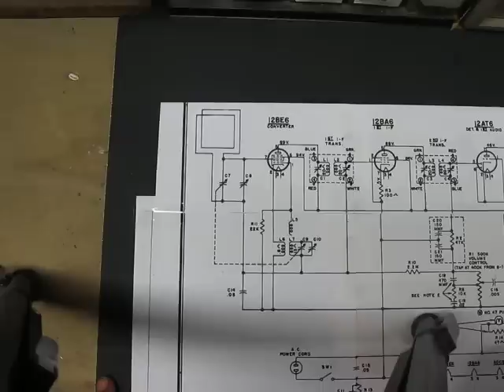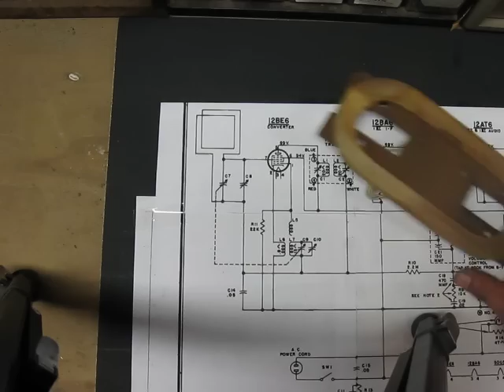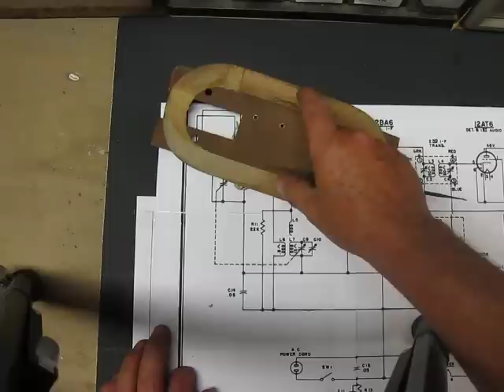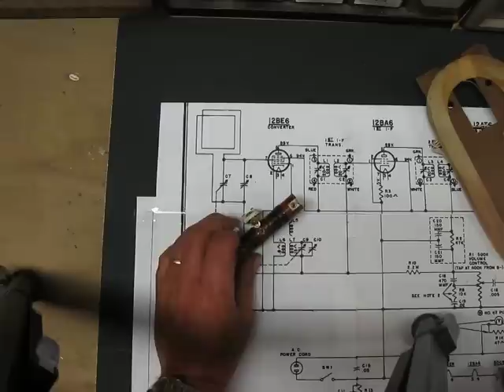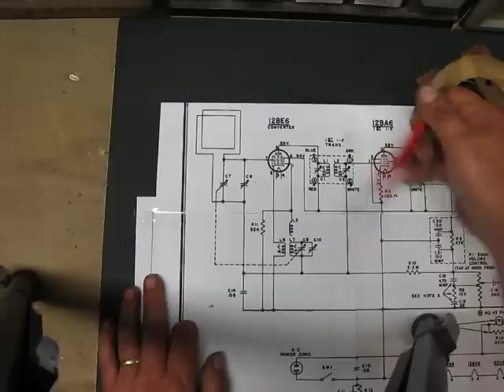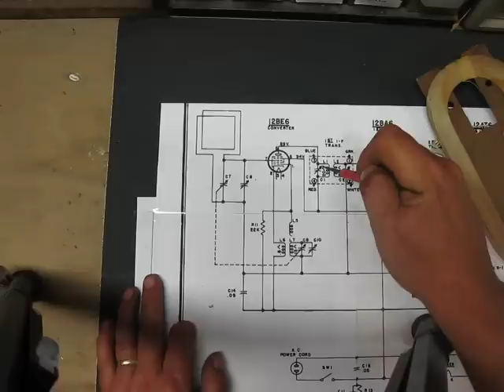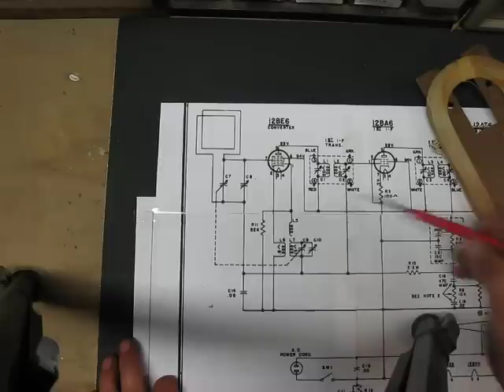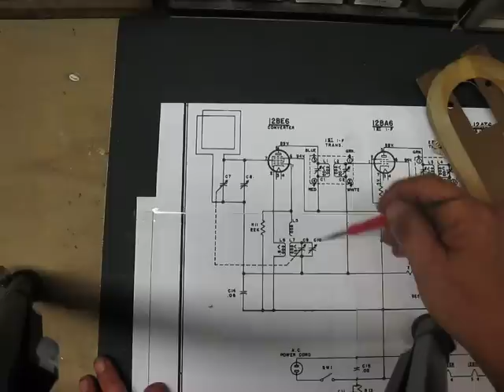Radio Theory Part 1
Here's part 1 of basic radio theory. This is on the front end of a radio.